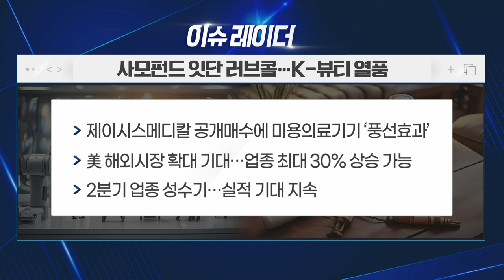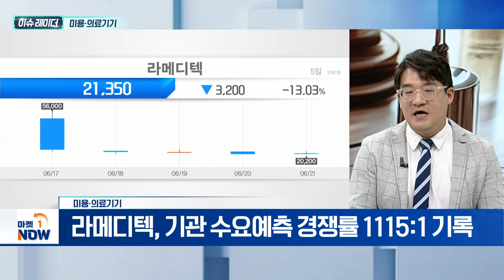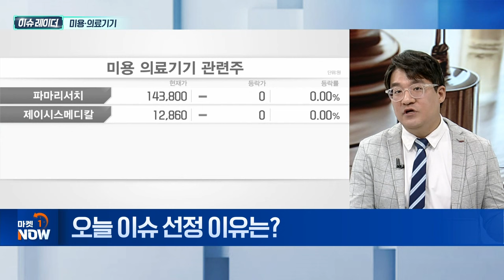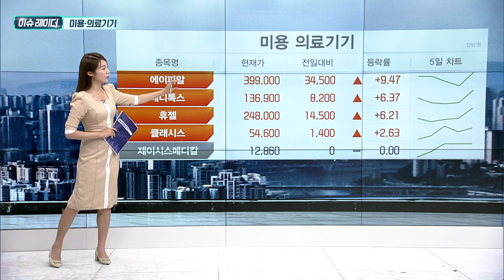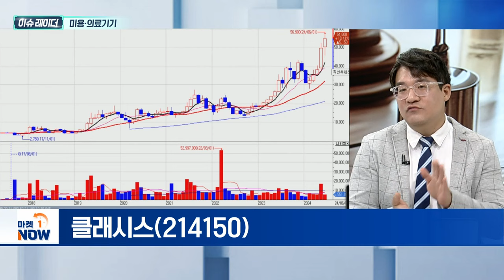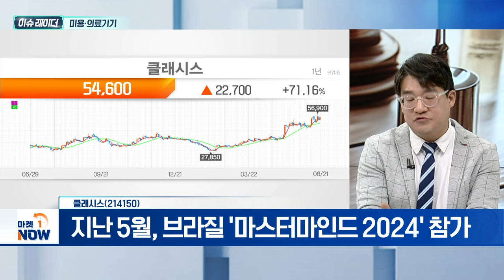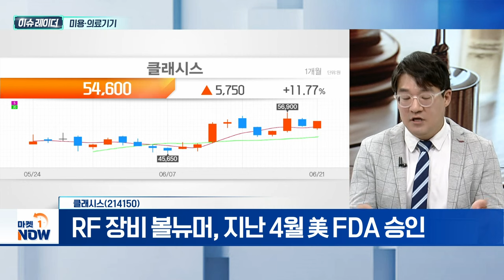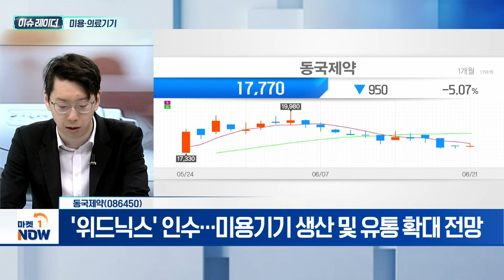미용·의료기기 | 클래시스, 동국제약 | Market Now (20240624)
- 프랑스 사모펀드, 제이시스메디칼 공개 매수
- 라메디텍, 코스닥 상장 첫날 공모가 '3배'
- 라메디텍, 5~7일 진행 일반공모 청약 경쟁률 2140:1
- 라메디텍, 청약 증거금 약 5조 5600억 모집
- 라메디텍, 기관 수요예측 경쟁률 1115:1 기록

- 초음파 슈링크 유니버스·고주파 볼뉴머 '쌍끌이'
- 슈링크 유니버스, 경쟁품 대비 2.5배 빠른 속도
- 카트리지 개수 많아 선택의 다양성 확대
- RF 장비 볼뉴머, 지난 4월 美 FDA 승인
- 지난 5월, 브라질 '마스터마인드 2024' 참가
- 1분기 실적 중 소모품 매출 265억... 53% 차지

동국제약(086450)
- 뷰티사업, 최근 5년간 매년 매출 증가 기록
- '마데카 프라임' 출시... 미용기기로 영역 확장
- '위드닉스' 인수... 미용기기 생산 및 유통 확대 전망